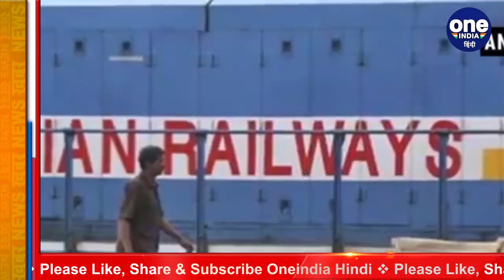Puri-Surat Express ट्रेन पटरी से उतरी , हाथी टकराने से हुआ हादसा | वनइंडिया हिंदी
The Puri-Surat Express train survived a major accident late on Sunday night. The Puri-Surat Express train derailed early in the Sambalpur division of Odisha. This accident happened due to the collision of the elephant. Six wheels of the train's engine derailed after the accident. Thankfully, the passengers and the loco pilot on the train have not suffered any injuries. All are safe

पुरी-सूरत एक्सप्रेस ट्रेन रविवार देर रात एक बड़े हादसे का शिकार होने से बच गई. ओडिशा के संबलपुर डिविनजन में तड़के पुरी-सूरत एक्सप्रेस ट्रेन पटरी से उतर गई। ये हादसा हाथी के टकराने से हुआ।  हादसे के बाद ट्रेन के इंजन के छह पहिए पटरी से उतर गए। गनीमत रही कि ट्रेन में सवार यात्रियों और लोको पायलट को कोई चोट नहीं आई है। सभी सुरक्षित हैं।